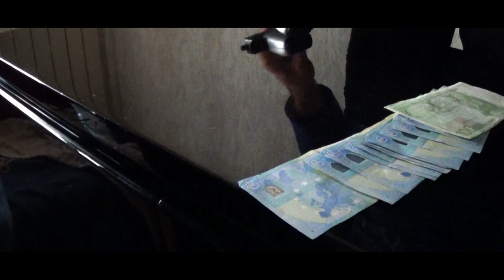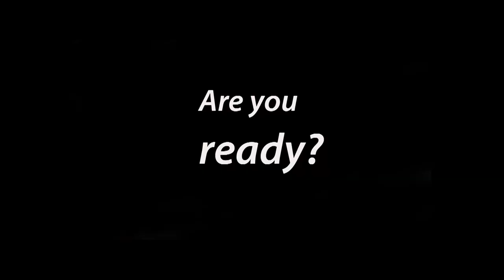The Transporter 5: Reincarnation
Trailer/parody Make Up Show